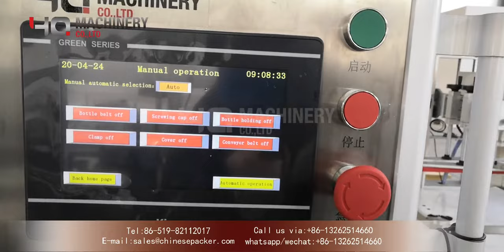Cap torquer machine for trigger spray bottle|cap tightening machines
‣‣ wechat / whatsapp / phone no. ► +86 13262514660
Principle of automatic bottle capping machine:
electric control movement, strong stability; equipped with positioning device, capping standard, easy to operate; wide range of lock caps, can lock bottle caps of different shapes and specifications; solve the spray head, pump head, spray pump, The problem of the screwing of the hand-held nozzle is difficult; the rotation speed of the locking cap is adjustable, and the tightness can be adjusted according to different bottle caps.

Features of automatic lid sealing machine:
1.Stainless steel material + light aluminum production
2. The machine has good compatibility and can be used for various common bottle caps. And the operation is simple.
3. Excellent flexibility, can be adjusted according to the height of the bottle and the size of the bottle cap, and the elasticity can be adjusted according to customer requirements.
4. The rubbing cap wheel is made of wear-resistant silicone, which does not hurt the bottle cap.
5. The duckbill cover (pump head, spray head) has more advantages, and the direction of the mouth is uniform.
6. Optional capping device with self-pressing cap.
7, can be used in the filling production line.